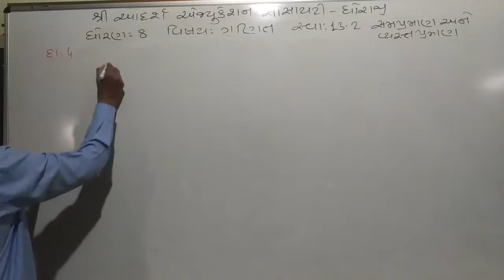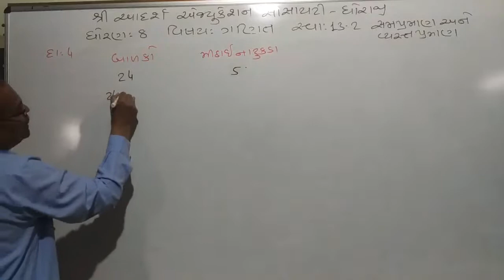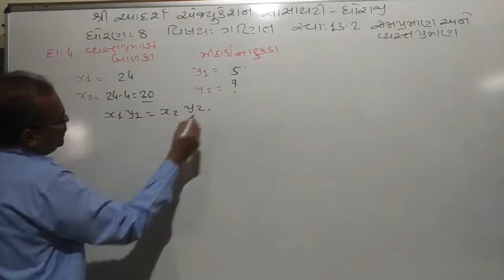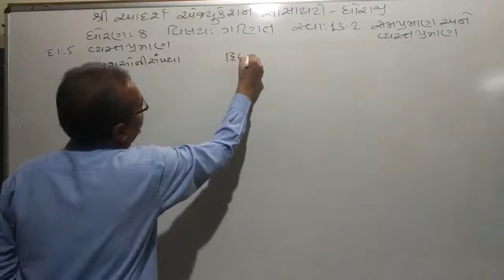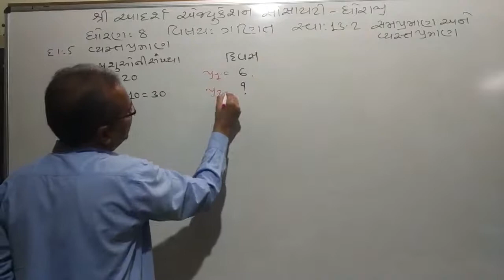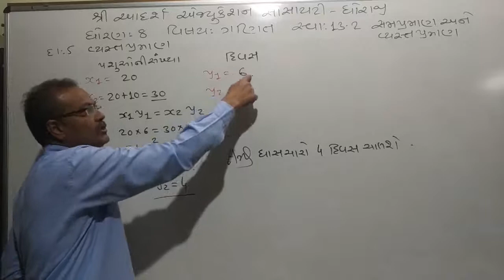STD 8 Maths ch 13part 8